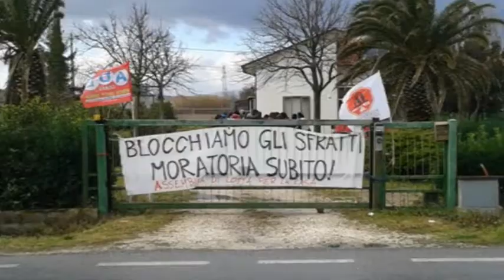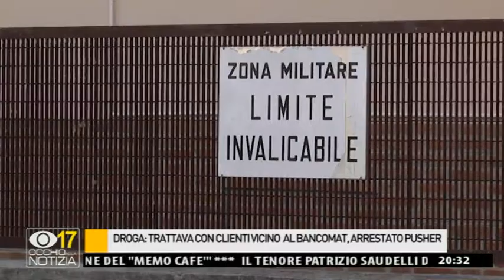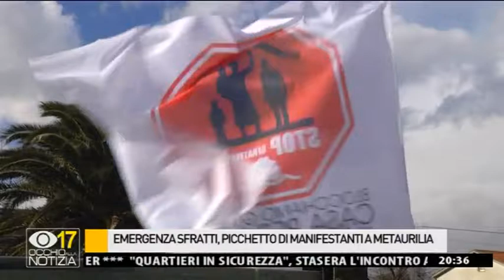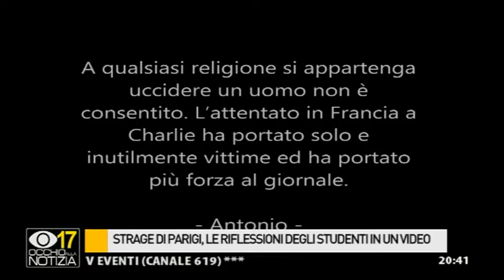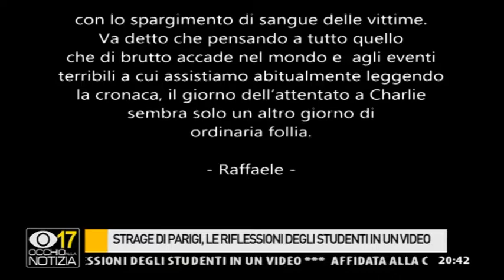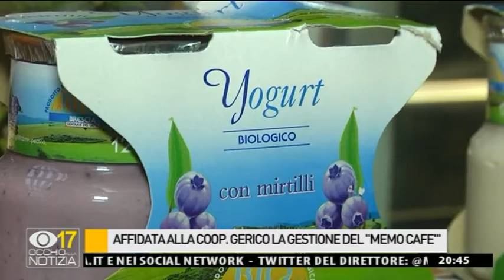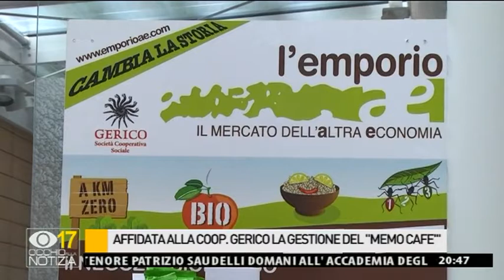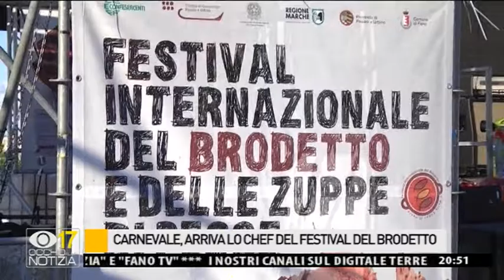Occhio alla NOTIZIA 30/1/2015